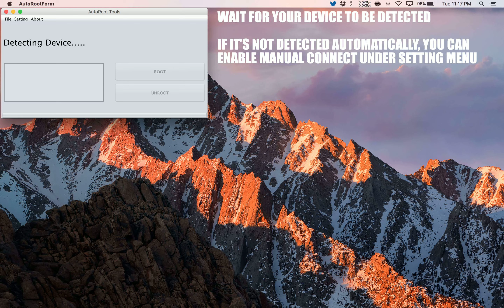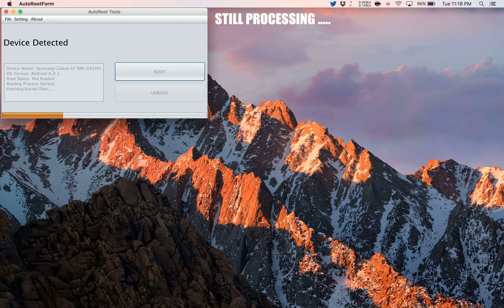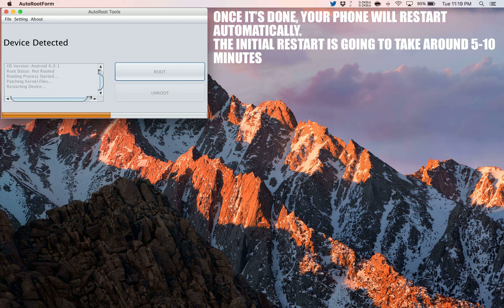How to Root Lava X10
A simple and safe tutorial on How to Root Lava X10.